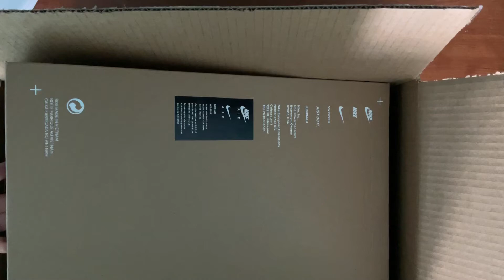Jordan Point Lane Unboxing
Jordan Point Lane Unboxing in Infrared Colourway

I also just realized I have another unboxing for the Beats Studio Buds that I haven't uploaded yet... that I can't recover. Oops.